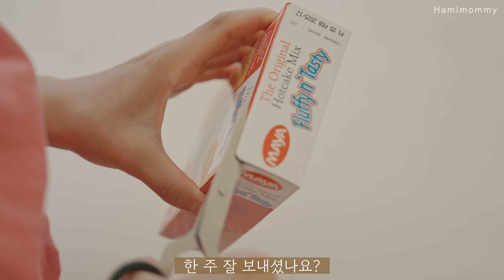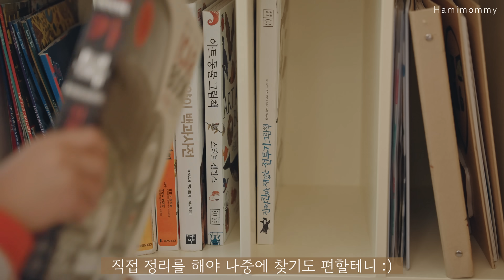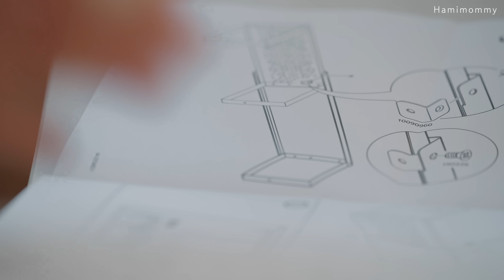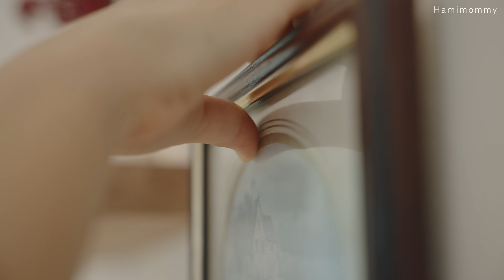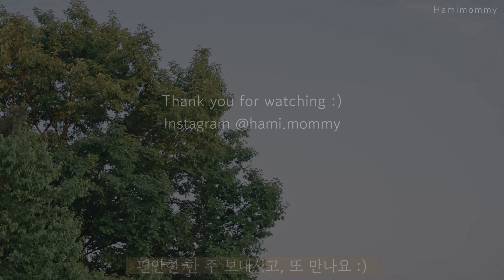매일 머무는 집을 좋아하는 공간으로 만들기 🏡ㅣ이케아 주방 정리 & 인테리어ㅣ일상 브이로그ㅣVLOG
즐거운 주말 보내고 계신가요? 날씨가 화창해서 기분이 좋아지는 주말이네요!
휴일이 있는 다음 한 주도 즐겁게 보내시고, 또 만나요~ 💛

   - 모자 걸이 : 오늘의집 '홈인버터'
   - 가방 걸이 : 오늘의집 '루시아이'
ㅇ 주방
   - 주방정리용품 : '이케아' 바리에라, 냄비거치대
   - 액자 : 빈티지 제품
ㅇ 기타
   - 사쉐 : 그랑핸드
   - 옷장 정리용품 : 이케아

ㅇ 핫케이크 : MAYA 핫케이크 믹스 (필리핀 구매)
ㅇ 스텐 프라이팬 : 드부이에
ㅇ 딸기 접시 : 다송메이드
ㅇ 마늘 다지기 : 키친구